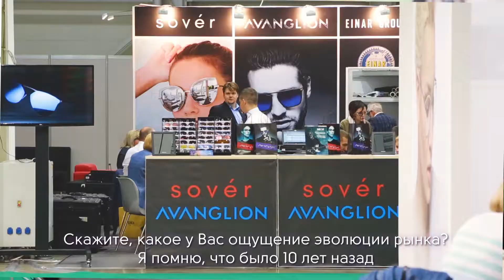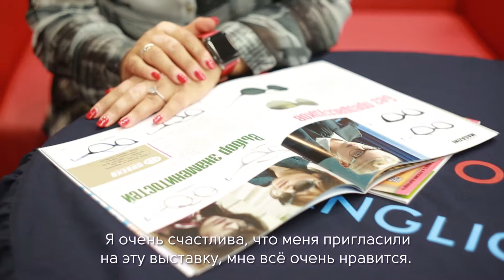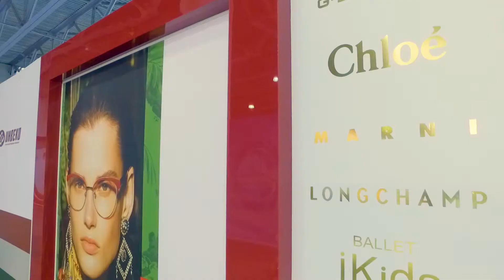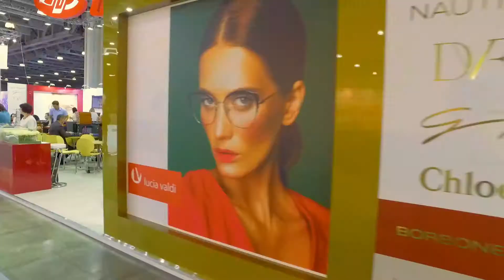Алессандра Селимбене: интервью с участниками выставки MIOF (русские субтитры)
В рамках деловой программы 23-й московской международной оптической выставки (MIOF) выступит известный специалист по CRM, продажам и digital-маркетингу Алессандра Салимбене (Италия).